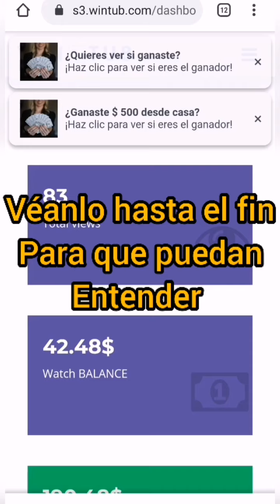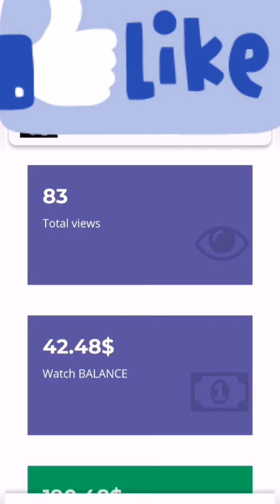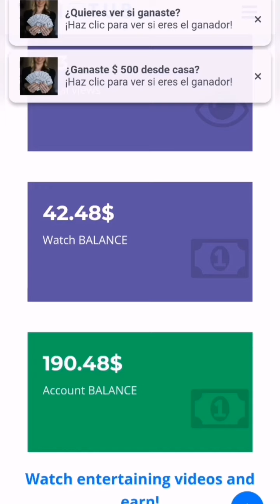Wintub paga?💲Necesitas saber esto de la página wintub actualizado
Después de haber sacado conclusiones sobre la página wintub si realmente paga o es scam les hice este video para que puedan despejar sus dudas
wintub es una pagina para ganar dinero por internet viendo video publicitarios, wintub es una pagina reciente que a causado mucha intriga en muchos usuarios ya que promete pagar bien por cada video que vemos
lo que no sabes de wintub es que conforme vas avanzando en los ingresos de los videos poco a poco te iran bajando la cantidad con la que te pagan por ver los videos publicitarios
estare informandoles sobre esta pagina ya que yo tambien la estoy probando para sacar cualquier duda a mis suscriptores

Te recomiendo que veas mis otros videos para que sepas como generar ingresos de forma segura y confirmada ❤️😇